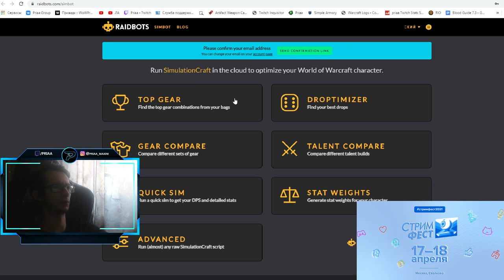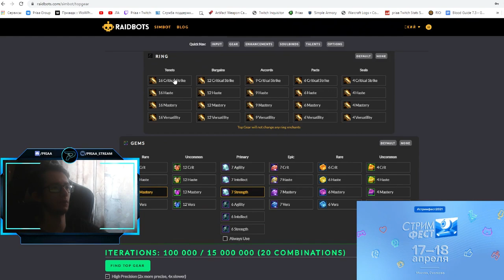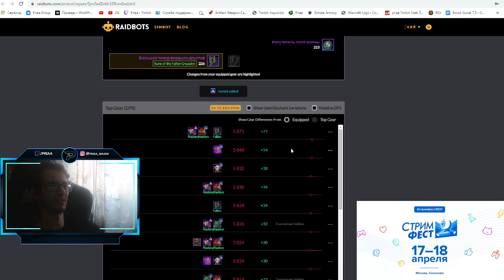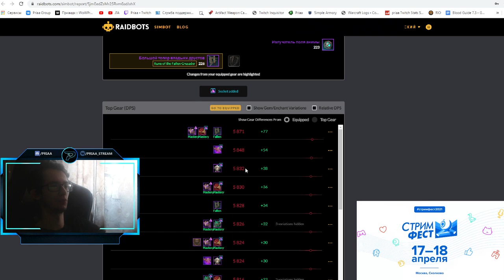Первое открытие в новом году еженедельного хранилища 06.01.21 в 9.0